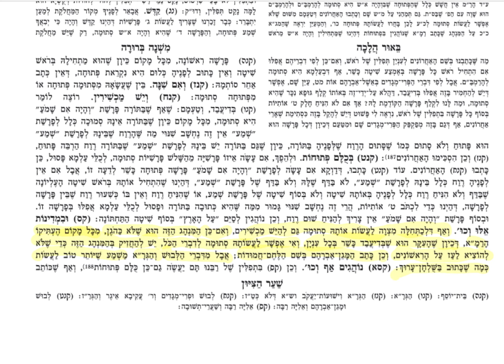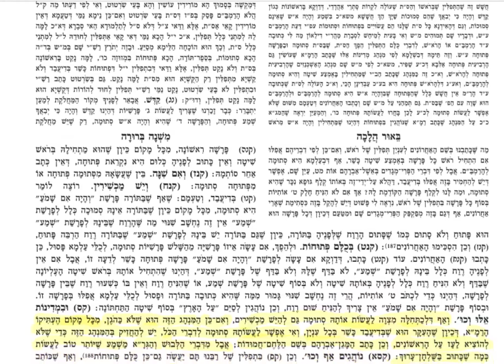Dirshu Mishnah Berurah Sim. 32 Sif 36b (7.4) Clear & Concise [Tefilin]